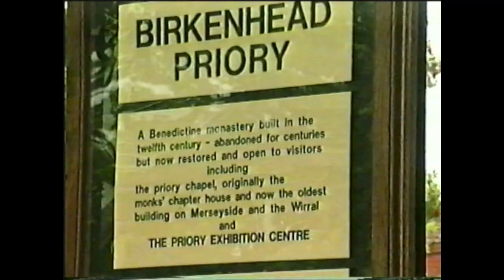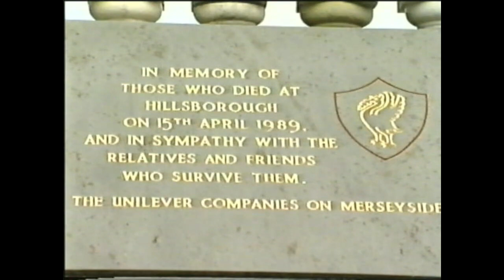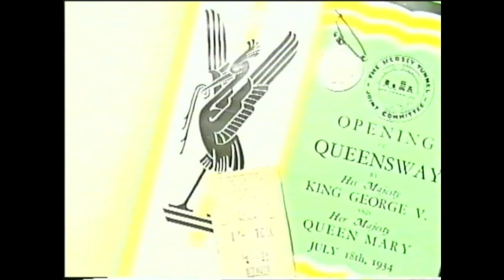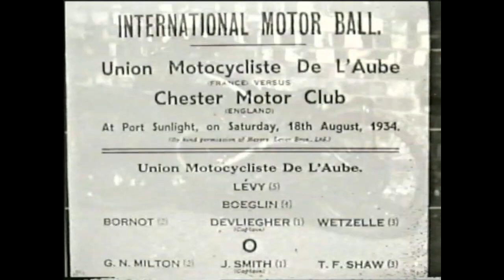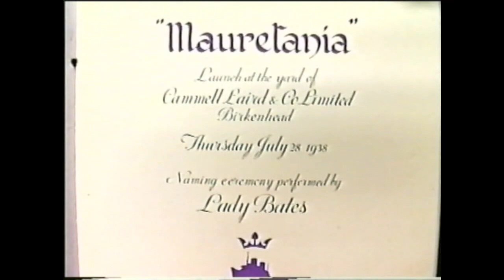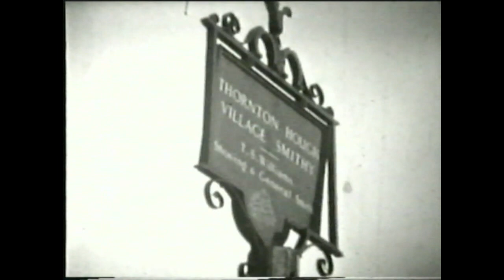Wirral Memories of the 1920's and 1930's